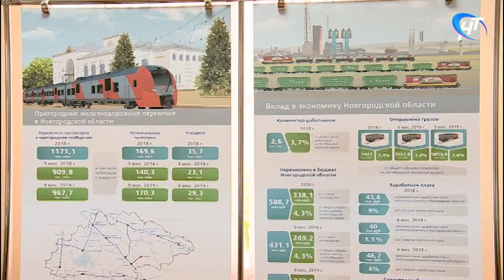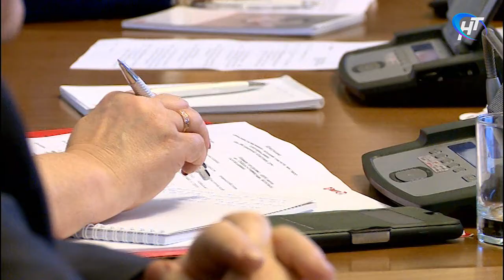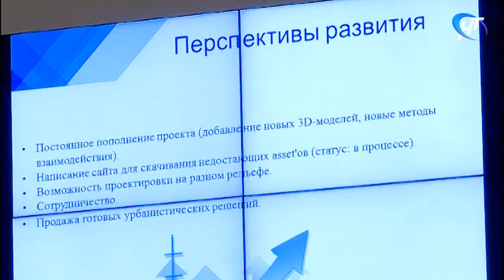На площадке Новгородской областной думы обсудили перспективы развития железнодорожной инфраструктуры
Перспективы развития железнодорожной инфраструктуры региона обсудили сегодня на площадке Новгородской областной думы. Эта тема стала ключевой в повестке заседания совета по местному самоуправлению. А после спикер парламента Елена Писарева предложила участникам обсудить реализацию нацпроекта «Цифровая экономика».

Материал программы "Новости дня" областного Новгородского телевидения 06.11.19.